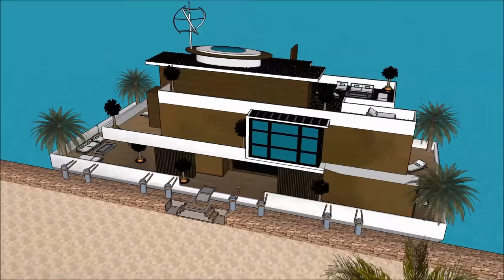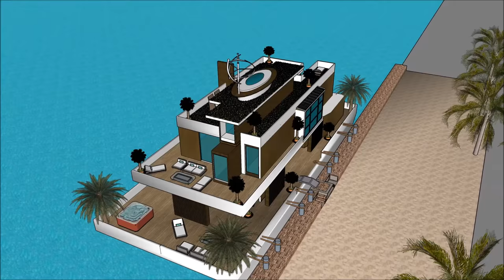Floating house youtube x factor Houseboat on the ocean EUROPE EU Rotterdam bing bang bong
The Floating house youtube x factor Houseboat on the ocean EUROPE EU Rotterdam bing bang bong is made to sustain quality of life:

The Floating house youtube x factor Houseboat on the ocean EUROPE EU Rotterdam bing bang bong includes an Extravagant Barge Design ready for the extravagant user to rent the barge Houseboat

The Floating house youtube x factor Houseboat on the ocean EUROPE EU Rotterdam bing bang bong has three level plans with basement underneath it, which consist all the facilities needed for the renter. The Houseboat Barge has a unique modern contemporary design with unique architectural features. It has its own lounge area with gorgeous view of the bay.